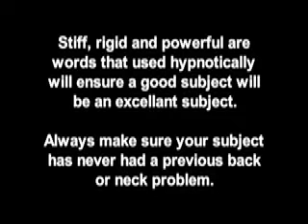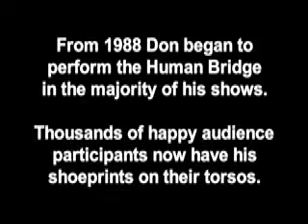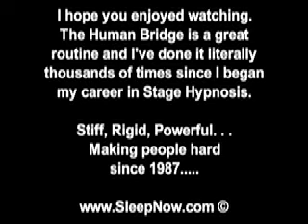Don Spencer Human Bridge Hypnosis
Don Spencer performs the Human Bridge with hypnosis. Do not attempt to do this without proper instructions. for details.